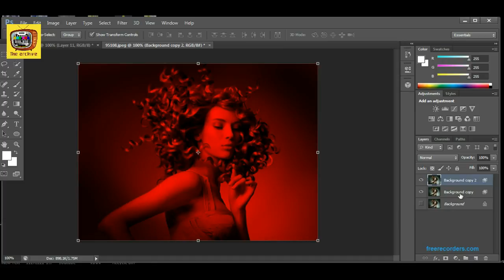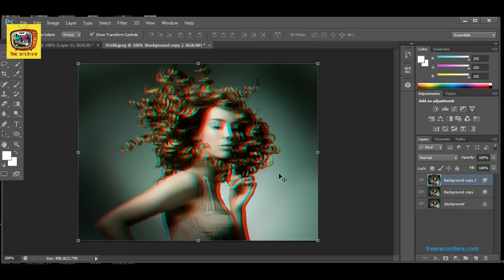CREATE 3D EFFECT USING PHOTOSHOP TUTORIAL تصميم ثري دي فوتوشوب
CREAT 3D EFFECT USING PHOTOSHOP تصميم ثري دي فوتوشوب

sound track: hit me on the floor

I must state that in NO way, shape or form am I intending to infringe rights